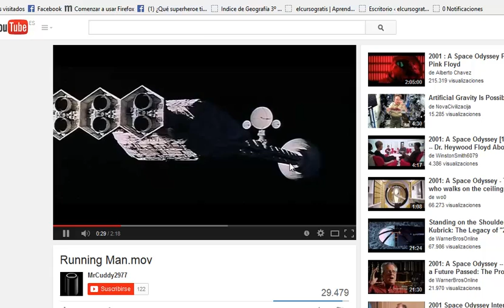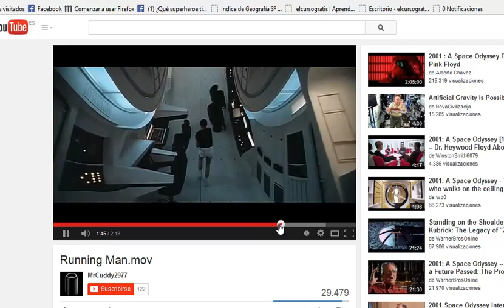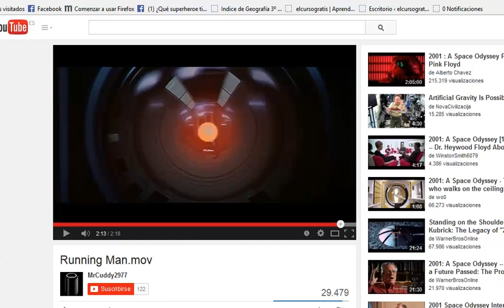Peso de un astronauta en orbita Fisica 2º Bachillerato Academia Usero Estepona